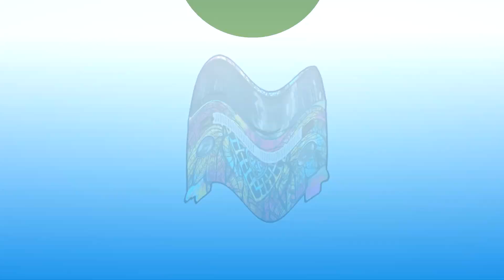Viajando e trabalhando em uma Kombi Home / PT1. Rio de Janeiro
Rio de Janeiro, Saquarema, Arraial do Cabo, Búzios, Rio das Ostras...

Depois de alguns meses viajando, trabalhando e morando em uma kombi home feita a mão... Finalmente conseguimos preparar o primeiro vídeo dessa aventura. 🤟

Aqui vamos contar como foram as nossas despedidas lá no Rio de Janeiro (antes de cair na estrada)... Os lugares onde paramos e muito mais.

(OBS: TODOS ESSES MOMENTOS ACONTECERAM AINDA EM 2019 - ANTES DA PANDEMIA),

Nós estamos preparando alguns vídeos pra contar o que rolou pelas estradas, beiras de praia, postos de gasolina e casas de amigos que encontramos por aí... E esse vídeo foi só o primeiro deles!

Então fica ligado que vem muita coisa por aí! 😉✌

Muito obrigado pelas mensagens de apoio e de preocupação com a gente. Como falamos no vídeo... Estamos protegidos e por enquanto, tudo está fluindo bem.